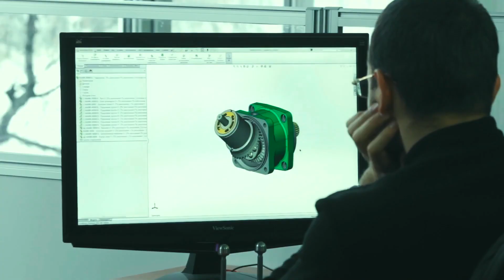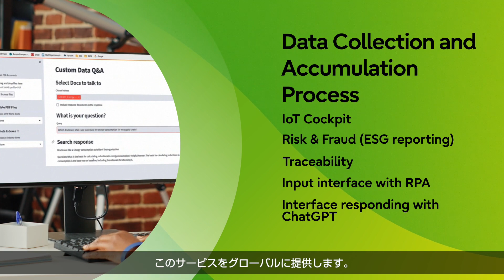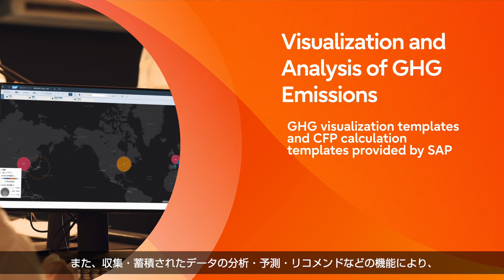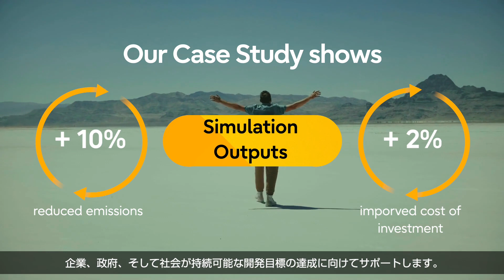【Fujitsu Uvance】富士通のカーボン・ニュートラル・ソリューション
世界全体が気候変動への対策としてカーボンニュートラルを目指している現在、デジタル技術は業務効率化に留まらず、エネルギー消費の削減、サステナブルな製品・サービスの開発に至るまで、CO2を削減する手段となります。
富士通は、デジタルトランスフォーメーションによるカーボンニュートラル実現に向けて、お客様とともに取り組んでいます。